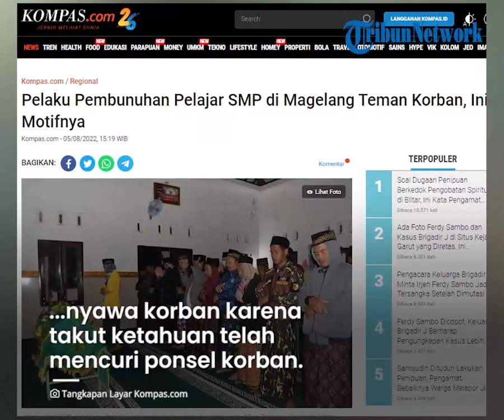Motif Pembunuh Siswi SMP di Magelang Lancarkan Aksi Pembunuhan, Pelaku Ternyata Teman Korban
TRIBUN-VIDEO.COM - Pelaku pembunuhan siswi SMP di Magelang, Jawa Tengah, pada Kamis (4/8) terungkap.

Hal itu dibenarkan Kapolres Magelang AKBP Mochamad Sajarod Zakun.

Pelaku tidak lain adalah teman sekolah korban.